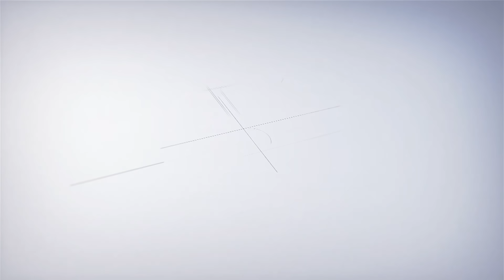Những hình ảnh đặc sắc phim 11 tháng 5 ngày Tập 13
Preview tập 13